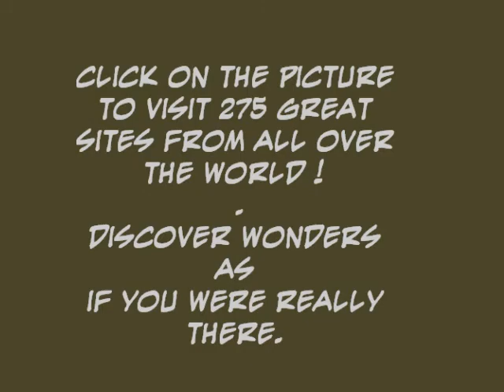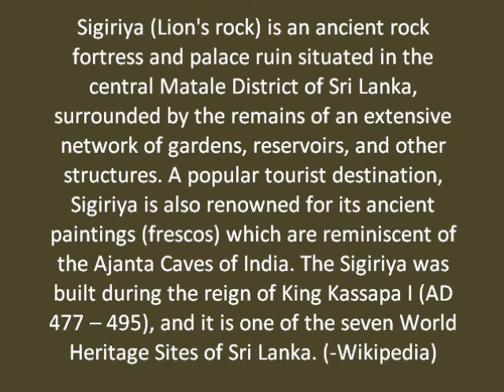Sigiriya Frescos -Panophotographic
This is a demo of World Heritage sites in Panophotographies - immersive and interactive panoramic images. Click on the picture to visit 275 great sites from all over the world ! Discover wonders as if you were really there.
Sigiriya (Lion's rock) is an ancient rock fortress and palace ruin situated in the central Matale District of Sri Lanka, surrounded by the remains of an extensive network of gardens, reservoirs, and other structures. A popular tourist destination, Sigiriya is also renowned for its ancient paintings (frescos), which are reminiscent of the Ajanta Caves of India. The Sigiriya was built during the reign of King Kassapa I (AD 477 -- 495), and it is one of the seven World Heritage Sites of Sri Lanka.[
Sigiriya may have been inhabited through prehistoric times. It was used as a rock-shelter mountain monastery from about the 5th century BC, with caves prepared and donated by devotees to the Buddhist Sangha. According to the chronicles as Mahavamsa the entire complex was built by King Kasyapa -Wikipedia